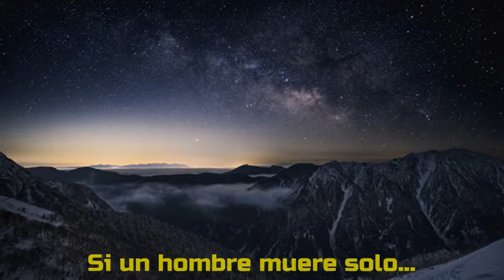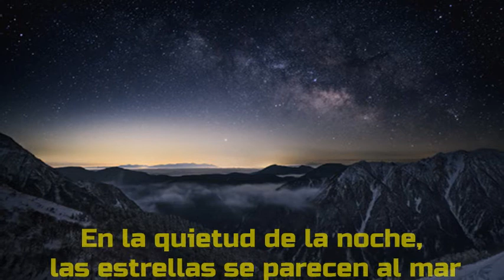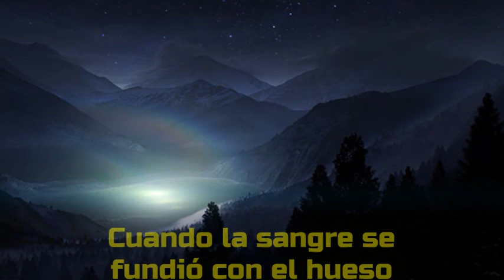Hyperborean Skies - And the night was still (Subtitulado en castellano)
Atmospheric Black Metal (Estados Unidos). Del disco "Empyrean Fracture" (2017). Comparto lyric:

If a man dies alone
Is he not in pain?
When sky was split from stone
Was there nothing to gain?

The stars resemble the sea
I've come to see the light
Will you present it to me?

If a star shines too bright
Will it run out of light?
When sky fades with the night
Will it fade out of sight?

The stars wither like trees
So will you present it to me?

If a god dies alone
Is he not torn?
When blood was fused with bone
We die as we were born

The stars resemble a flame
I came to see the light
But all I see is my grave